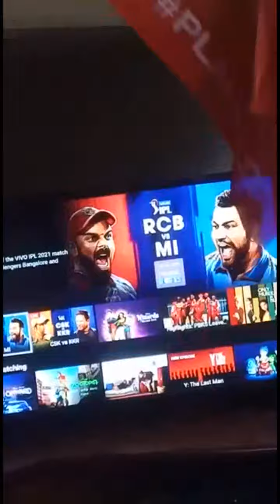An RCB fan's routine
it's a perfect match night when everything goes right in the end.

RCB vs MI : 26/09/2021